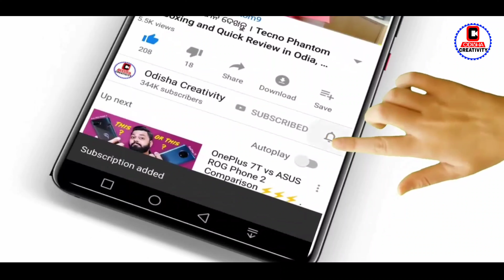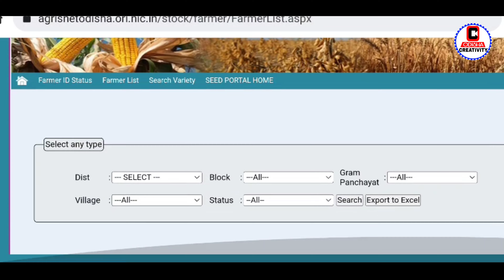ଚାଷୀ ଙ୍କ ପାଇଁ ବଡ଼ ଘୋଷଣା ଆସିଲା | Odisha Farmer Fasal Bima Yojana | Krushak Odisha